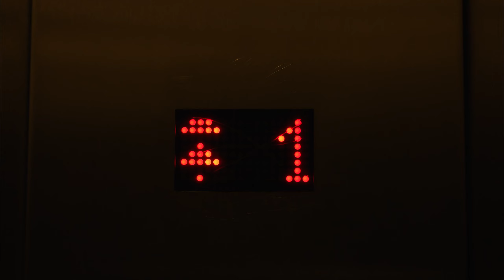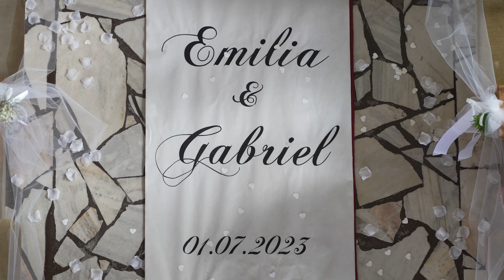Emilia i Gabriel trailer ślubny Malbork Parafka